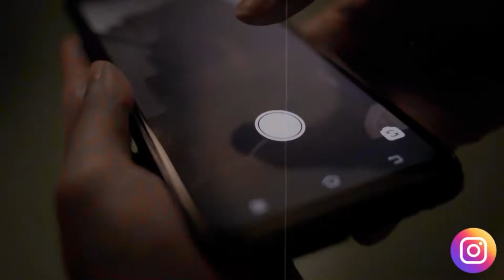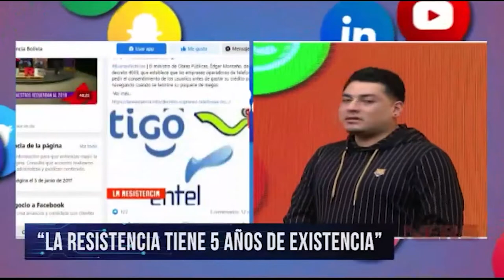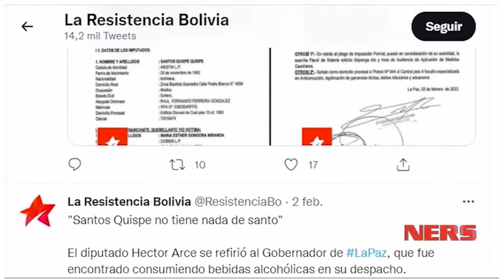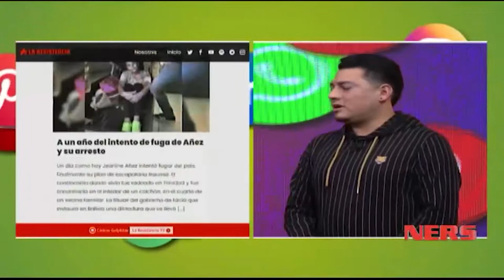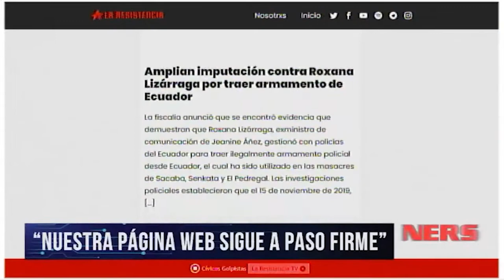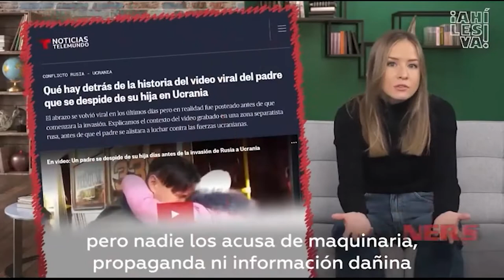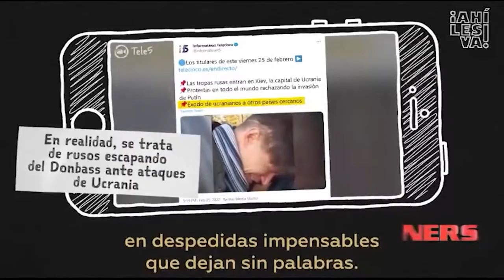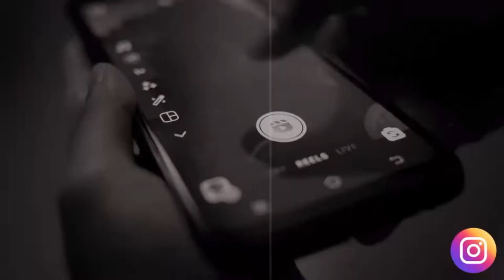NERS 2 de abril de 2022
NERS